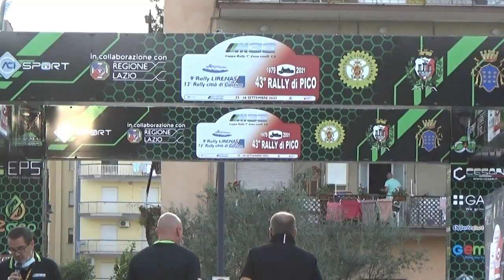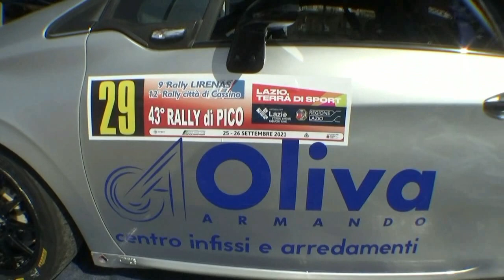OLIVA-MAZZONNA esterne 12° RALLY CASSINO/43° RALLY PICO 2021 by TOP VIDEO 3207288235